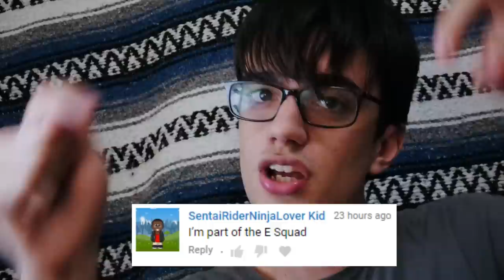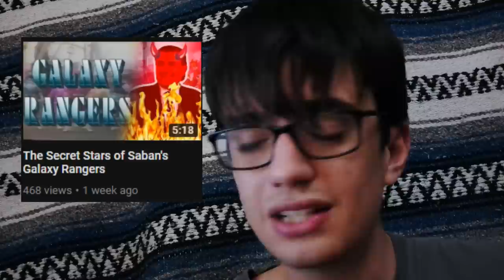Saban's Bio-Man: The LOST Origins of the Power Rangers - Power Rangers Lost Media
Today, we talk about Saban's first failed attempt at bringing Super Sentai to the United States, in the form of bringing Choudenshi Bioman and making it Bio-Man. Bio-Man was a television pilot for an American adaptation of the Super Sentai series, Choudenshi Bioman, produced by Haim Saban in 1986. Although it didn't result in a series, Saban would later successfully adapt the 16th installment of Super Sentai, Kyoryu Sentai Zyuranger in 1993, starting the Power Rangers franchise.